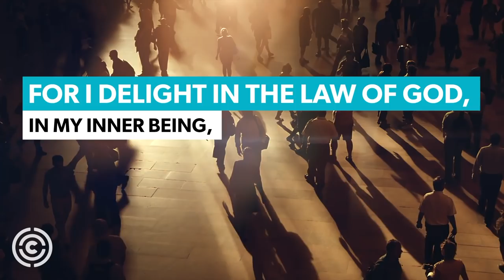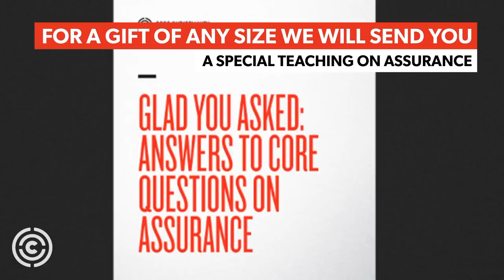Michael Horton: Can We Be Sure of Our Salvation?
Watch here as Michael Horton shares his vision for Core Christianity. Help us continue to answer the tough questions Christians have by supporting our work with a donation of any amount We'll send you a gift teaching on Assurance of Salvation.